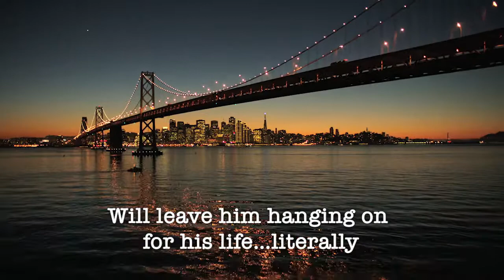The Case On A Cliff by Orr Agam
Jacob is a nearly broke Bay Area private investigator who has not had a case for a considerable amount of time. One day a woman enters his office to find her missing brother, Tony Cliff. Jacob tracks Tony to LITTER, a Silicon Valley tech company. There he finds out that Tony may or may not be selling methamphetamine to the LITTER programmers. Jacob enlists his friend Tommy to help find Tony. They have a troubled relationship due to an incident when they were in high school where Tommy believed Jacob turned on him. Everything is not what it seems as Jacob gets in over his head—including a bare knuckle fight with a cat, shady cops, a crazy night in Las Vegas—and he is left dangling as he tries to solve The Case on a Cliff.